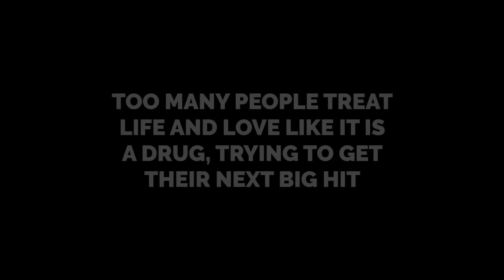The Harvey Hooke Guide to Open Relationships (Ask Harvey #71)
I feel honest, totally blessed by you guys. Ok, so I've been working with you for a while, and honestly, I realize that everybody I interact with and talk to, and message, and who I personally get to work with to achieve a goal are honestly some of the coolest people I have ever met.

To that, I wanted to say thank you *|FNAME|*, for being one of those people!

Now, since then, I've noticed a big thing as a sort of collective consciousness that has become super apparent.

There are some of you out there who are interested in dating multiple people to learn more about themselves and dating and love.

And honestly, I've created an awesome guide on youtube that I am releasing today that dives really deep into the kinds of relationships, from polyamory to polyf*ckery, but really, I want you to know one big thing that helps navigate this world of dating multiple people!

OK, so it's worth noting, that there are two distinct kinds of dating when it comes to multiple people.

MULTI-DATING VS
OPEN RELATIONSHIPS
Now, Multi-Dating is where you're single, ready to mingle and living it large. This can be a lot of fun and I really recommend people who have never done it, who want to learn the most about relationships and where they stand to at least give this a go once, even if it's going on two dates in a week to realize that it's not what you want.

On the other hand, we have Open Relationships, where you engage in multiple exclusive or multiple non-exclusive relationships. To this, I have to tell you the biggest and most important rule! DO NOT DO MULTIPLE IF YOU CAN'T GET ONE RIGHT. You will hurt everybody involved. If you can't make one person feel special and amazing, then there is NO WAY THAT YOU CAN EVEN THINK ABOUT MULTIPLE.

Now, I know this is a curious topic for a lot of people, so that is what I've done this week in my Ask Harvey video on youtube. I've created the:

HARVEY HOOKE GUIDE TO OPEN RELATIONSHIPS!

In this video, I talk in great details about open relationships, and we also talk about people who honestly use open relationships as a way to not deal with their commitment issues!

I've also gone out with my banana microphone to ask people important questions again!

Sick of how your relationships are going?

Find your unique LOVE MINDSET instead!

No more guessing games.
No more being lead on.
No more drama.

W H O . I S . H A R V E Y . H O O K E

If you’ve read this far, comment “champion” and I’ll know you’re one of my favourite people.